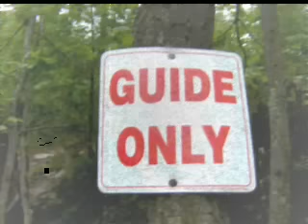Hummers off-roading on Voodoo by serious4x4.com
Hummer H1's lumber through the trail "Voo Doo" at Paragon Park.